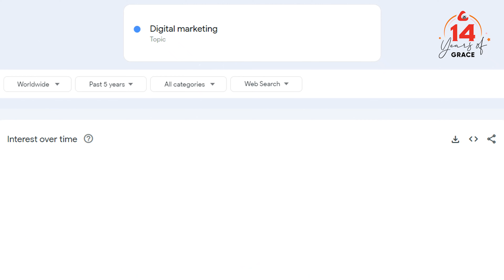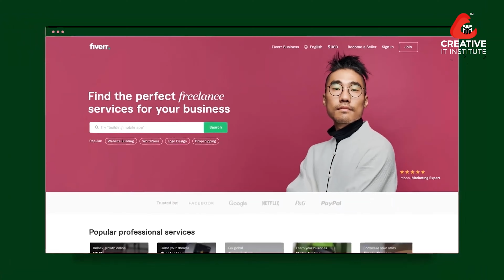অনলাইন মার্কেটে Top Rated Freelancer Digital Marketing এর Student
আমাদের Digital Marketing এর শিক্ষার্থী Habib Xion. ব্যবসার পাশাপাশি কোর্স করে বর্তমানে তিনি ফ্রিল্যান্সিং মার্কেটে সার্ভিস দিয়ে যাচ্ছেন সফলতার সাথে। ইতিমধ্যে তিনি USA, Canada, Germany সহ বিভিন্ন দেশের ক্লায়েন্টের ৫০০+ প্রজেক্ট সম্পন্ন করেছেন। তার সফলতার গল্প বলার পাশাপাশি জানিয়েছেন কোর্স চলাকালীন এবং কোর্স পরবর্তী ক্রিয়েটিভ আইটির সাথে তার অভিজ্ঞতা। এছাড়া নতুনদের জন্য পরামর্শ দেয়ার পাশাপাশি  জানিয়েছেন এই সেক্টরে সম্ভাবনার কথাও।

তার এই গল্প সকলের জন্যই অনুপ্রেরণার। এমন অভাবনীয় সাফল্যে ক্রিয়েটিভ আইটির পক্ষ থেকে জানাই অভিনন্দন।
হাবিবের এই সাফল্য যাত্রার কথা শোনা যাক তার কাছ থেকেই।